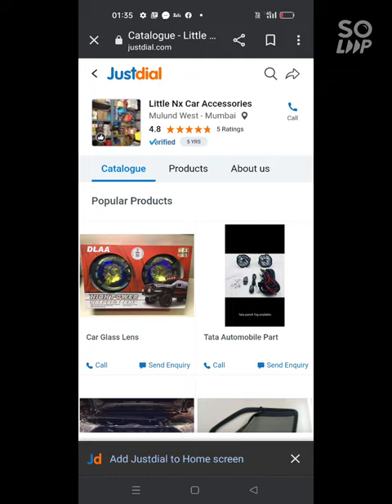car window Sun shade megnetic curation zipper fix half manufacturing